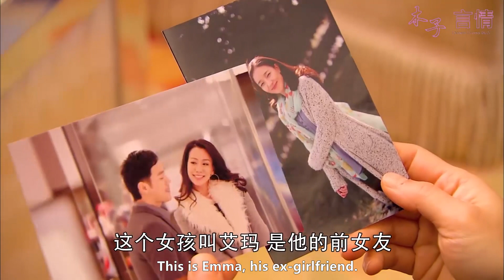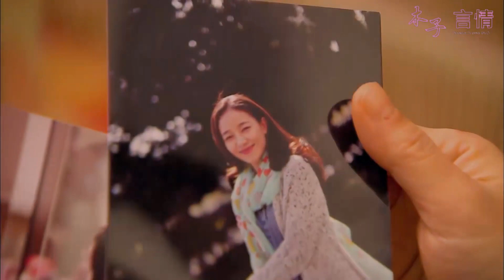女霸總當初拋夫棄子，如今發達了回來要兒子，殊不知兒子已經是集團總裁，壓根看不上她的錢！